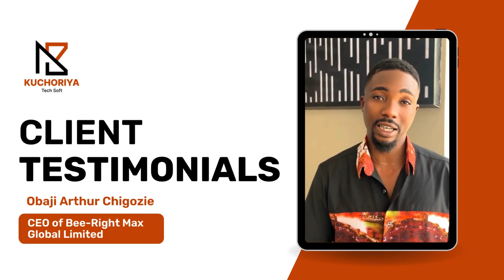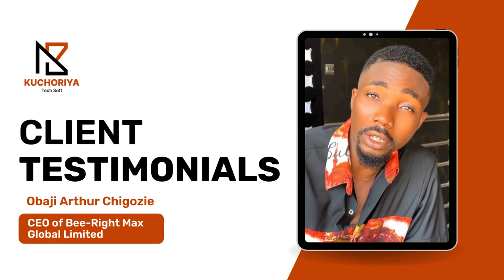Obaji Arthur Chigozie I Live Music Streaming Website Mobile App Development | kuchoriyasoftwares.com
Our clients are everything for Us!!

We are forever thankful to our incredible clients and their trust as we strive to provide the most seamless experience possible.

Let's see what Obaji Arthur Chigozie - CEO of Bee-Right Max Global Limited, has to say about services.

If you are willing to develop  Live Music Streaming Website &  Mobile App based on your unique idea, we would be delighted to assist you!!

If you have any  Live Music Streaming related idea for website, Mobile app development, support & maintenance for existing developed solution, Social media & digital marketing services to attract customers & increase revenue, Please submit inquiry at

Skype: Kuchoriya Softwares